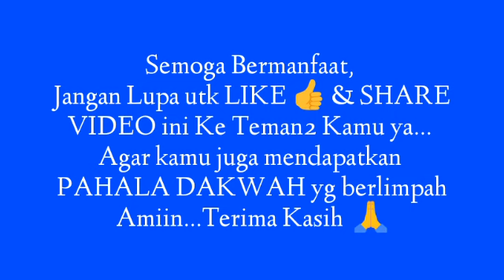Biarkan MANTAN membencimu, Karena semakin ia berusaha benci, semakin ia jatuh cinta kembali padamu